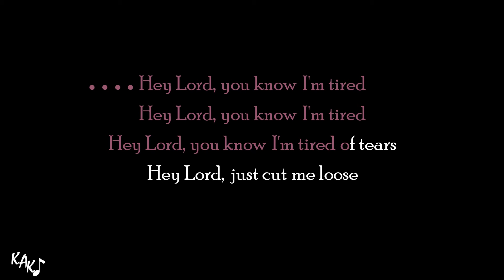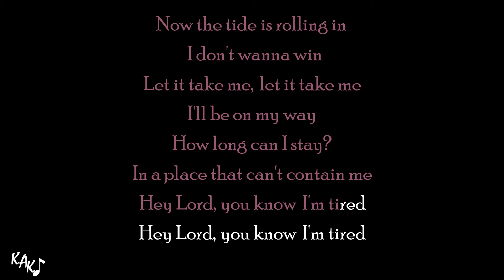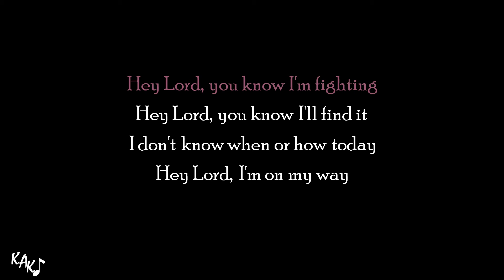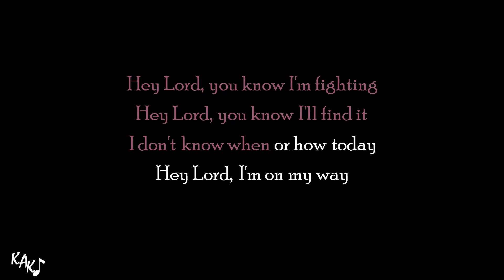I'm Tired Karaoke - Labrinth Zendaya Instrumental HBO Euphoria Lower Higher Male Female Original Key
I'll credit you below after you buy me coffee.
pbsn
Annie
Joshua Veney
Mary M

Join my PATREON, only US $ 2 per month (+tax for some countries), and you'll get instant access to ALL 12 alternate key options, higher, lower, male, female keys of ALL instrumentals on the KAK channel with HQ downloadable audio. All of those key options are transposed manually one by one per instrument, drums and percussions are not transposed, so the quality is always maintained.

I'm Tired Karaoke - Labrinth Zendaya Instrumental HBO Euphoria Lower Higher Male Female Original Key Lyrics Cover Color Coded